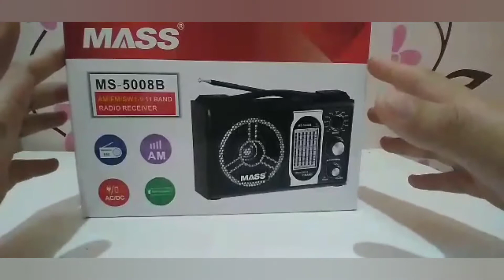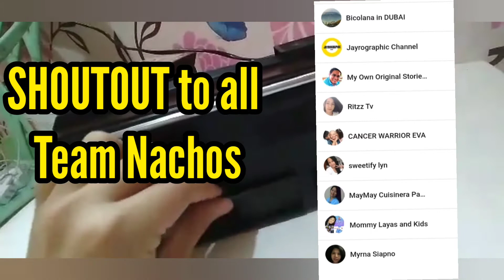Mommy C | Radio AM/FM Unboxing